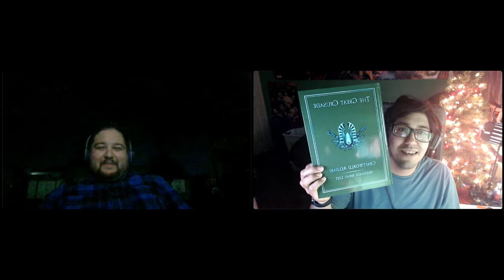The Lost Chapters: Chapter 6 - Diving deeper into Heresy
We are back this Chapter with more on The Horus Heresy and some hobby tips!